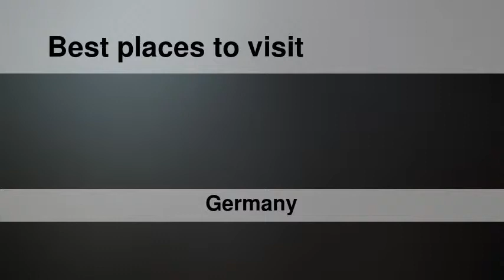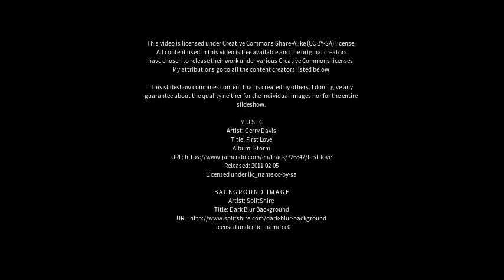Best places to visit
Best places to visit - Marlow (Germany) Best places to visit - Slideshows from all over the world - City trips, nature pictures, etc.